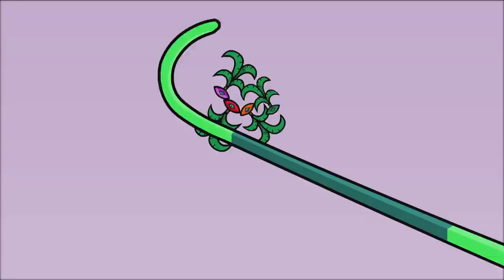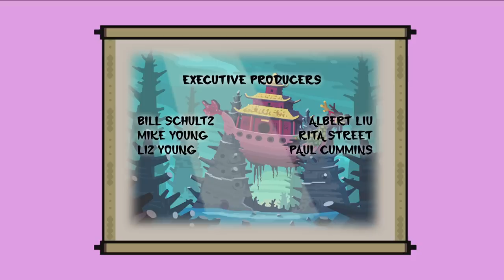Hero: 108 - Cheetah Castle Part 2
Aliens invade Cheetah Castle and take them prisoner because of their badminton skills.  First Squad comes to the rescue, but soon HighRoller joins the fight, and when the aliens take over the bodies of Jumpy GhostFace, Mystique Sonia, Mighty Ray and Mr. No Hands, Lin Chung and the Cheetah King and Queen are not sure how to battle against their own friends without hurting them.